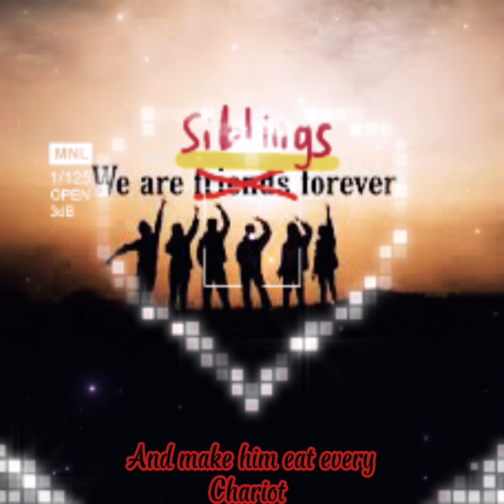~ || Mockingbird meme || Ft: @Moondrop..sunandmoonshow (Love u younger sis) || Read desc || ~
This for my online younger sister as their (I think they go by any pronouns but they said they r gunna be my online younger sister) times are rough right now, they are suffering in a way but I want them to know that they are loved and cared for. Younger sister, yes you @Moondrop..sunandmoonshow.
You ARE cared about by others.

I love you younger sister and what I see in you, is special. That’s why I love you (as online sibling’s) thank you for being here by my side so I will do the same and be by yours too!

That’s all though, bye now!